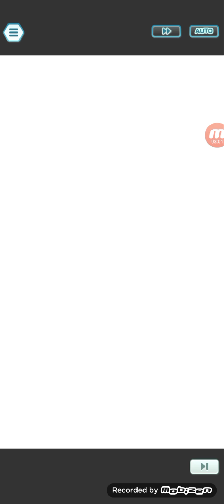Pokemon Masters EX- Type Team-Up: Dark with Bugsy, Viola, and Lusamine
Sync Pairs used (in order of targeting):
Bugsy and Scyther
Viola and Masquerain
Lusamine and Pheromosa (EX)

Gear used:
Rock Bracelet
Rock Bandana
Rock Pin